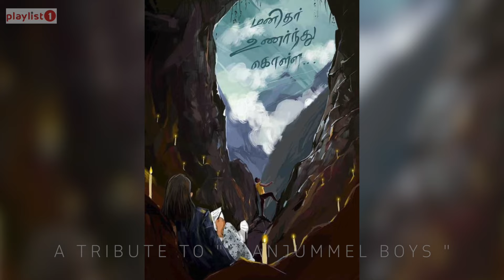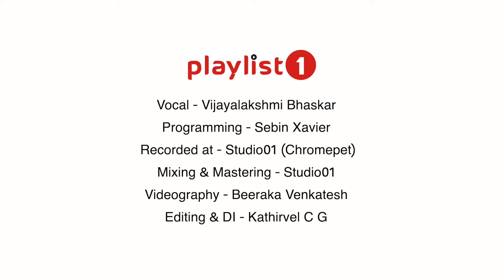Kanmani Anbodu cover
Presenting Kanmani Anbodu Kadhalan from the movie Guna originally composed by Isaignani Ilaiyaraja and a small dedication to Manjummel Boys..
Hope u all enjoy the cover version.

Vocal - Vijayalakshmi Bhaskar
Programming - Sebin Xavier
 Recorded at - Studio01 (Chromepet)
Mixing & Mastering - Studio01
Videography - Beeraka Venkatesh
Editing & DI - Kathirvel C G